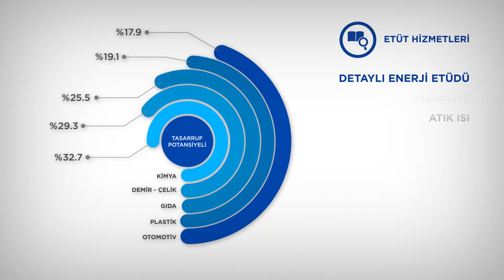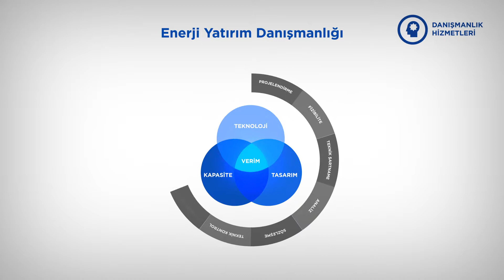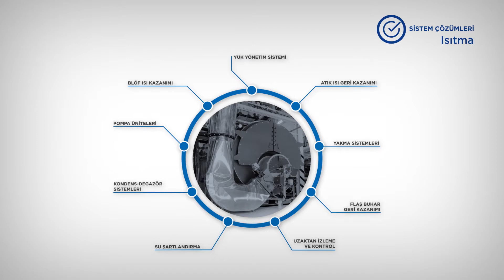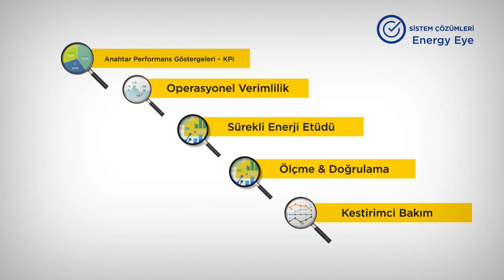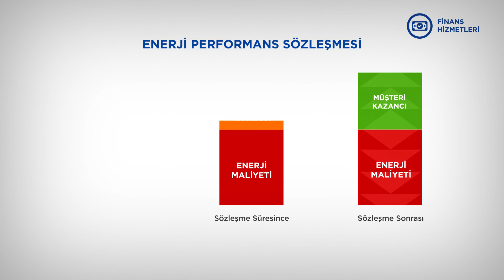Escon Firma Tanitim Filmi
Animation, design  and compositing by Erdem Çörekçi